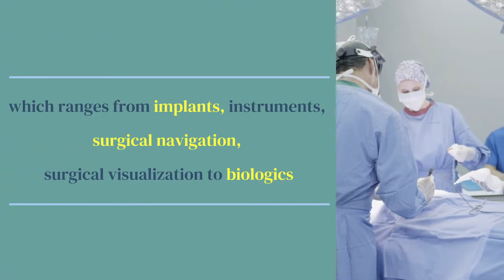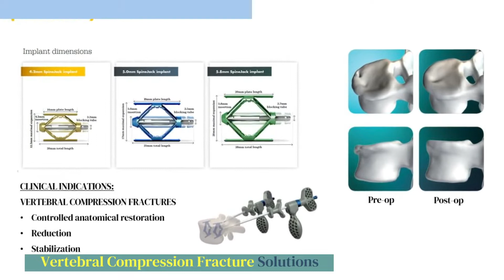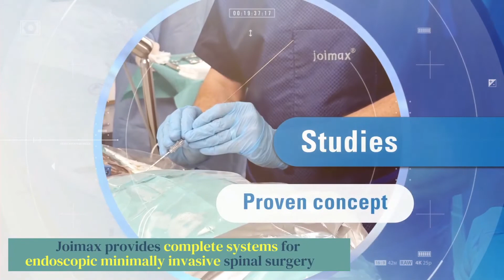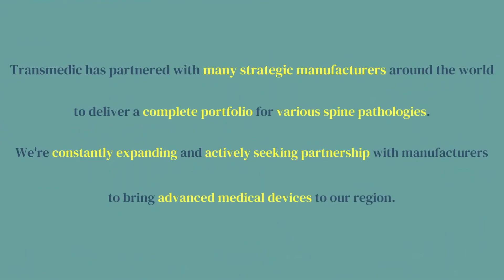Transmedic Spine Solutions